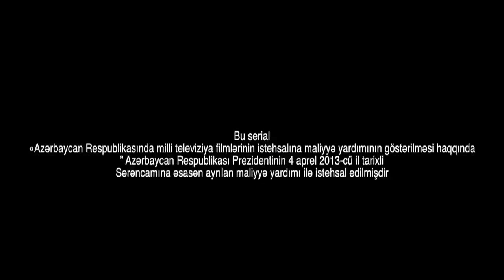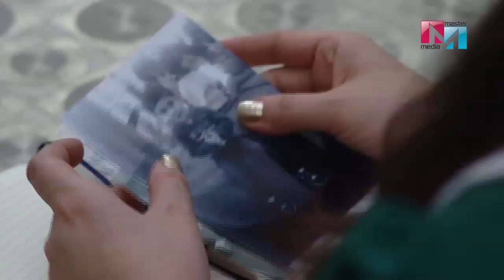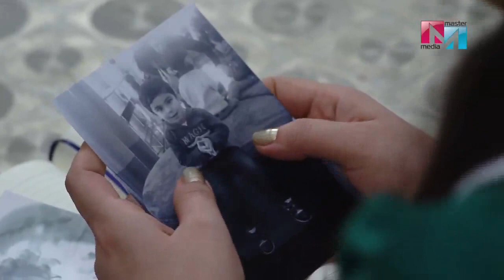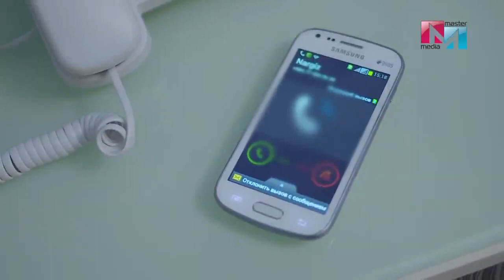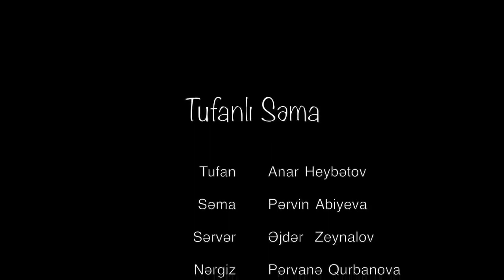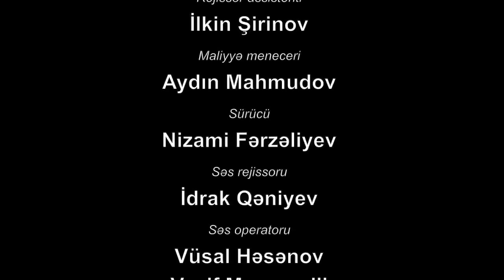Tufanlı Səma 10-ci Seria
Səmanın atası dünyasını təzə dəyişib. Ondan böyük bir miras qalıb. Səma
evin tək varisidir. O, anası Nərgizlə bir yerdə yaşayır. Evlərində bir xadiməvə bir yaşlı bağban var.
Atasının otağında xatirələrlə baş-başa qalan Səma, yazı masasının gizli
siyirməsindən məktub tapır. Bu, atasının Səmaya yazdığı son məktubdur.
Məktubda atası Səmaya gördüyü bəzi qanunsuz işlərdən danışır və bu işləri həyata keçirmək üçün ailəsiylə qorxudulduğunu yazır. Səma bu məsələni araşdırmağı qərara alır, lakin heç kimə bir söz demir.Səmanın anasının rəfiqəsi Arzu onlara gəlir və Nərgizlə qapalı bir otaqda mübahisə edib gedir. Səmə anasının pərişan və hirsli olduğunu görür.Lakin Nərgiz onun suallarına cavab vermir.
Atasının iş ortaqlarından biri olan “Sərvər əmi” Səmagilə gəlir və mərhumun ona külli miqdarda borcu olduğunu sənədlərlə sübut edir. Borc çox böyükdür...